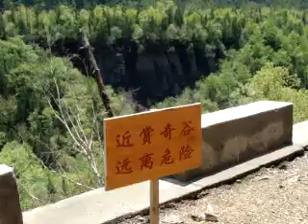200906東北長白山南坡 鴨綠江大峽谷2 天池 白山旅遊 東北旅遊 中國旅遊